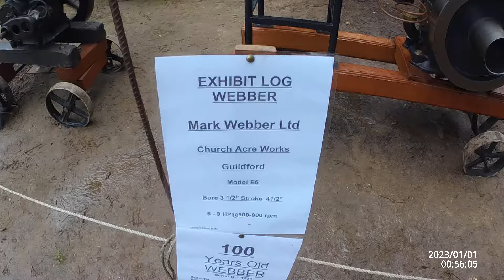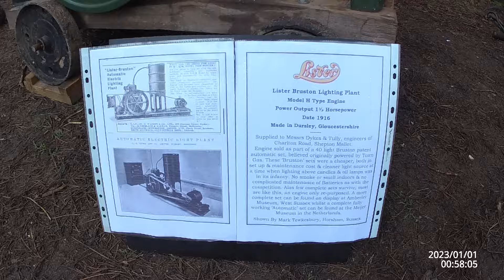Rural life living museum engine & tractor weekend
Rural live living museum engine & tractor weekend.
museum based in Farnham